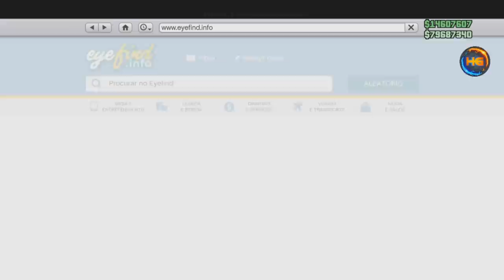GTA V *NOVO* EXCLUSIVO BRAND NEW AFTERPATCH CRIAR VEÍCULOS MODDED CARRO&CARRO MERGE BENNY´S XB1&PS4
▬▬▬▬▬▬▬▬▬▬▬ஜ۩۞۩ஜ▬▬▬▬▬▬▬▬▬▬▬
FOUNDER& AFTHER PATCH
HERMANOS GAMER BR

Gamertag (Xbox One):

IIHERMANOSII
Hermanogamer1
Hermano 4i20218

 ID:PS4

PSN: Hermanos_games
PSN: xXHERMANOSXx-yt

• Modo diretor
• Trajes
• Dinheiro honesto
• Dicas
• Bugs

Página do Skull no Facebook:
SKULL GAMERS

Canais parceiros